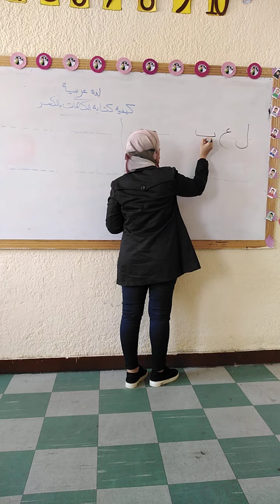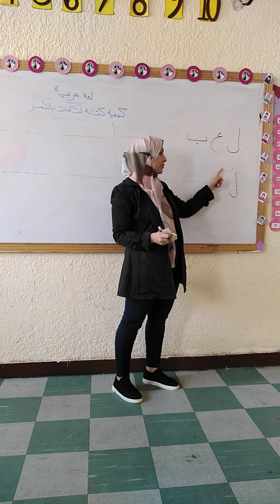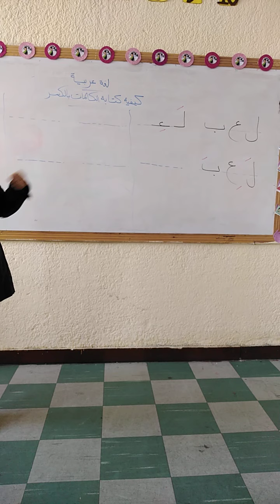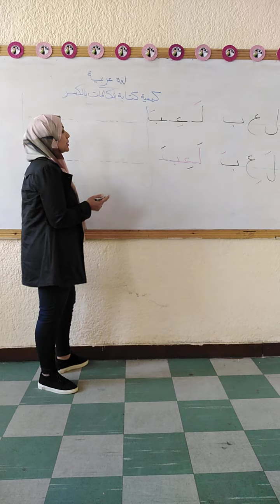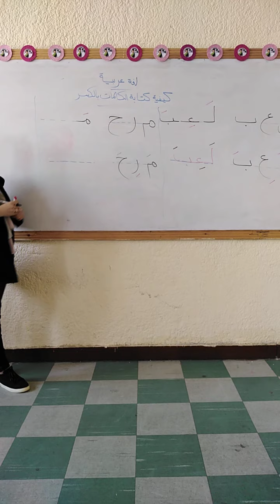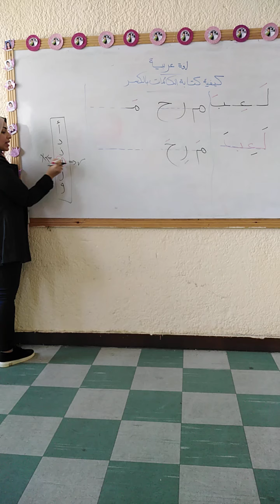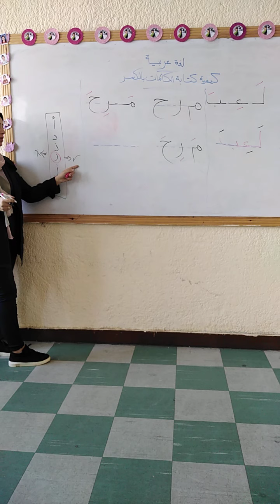كيفية قراءة وكتابة الكلمات بالكسر لَعِبَ،مَرِحَ